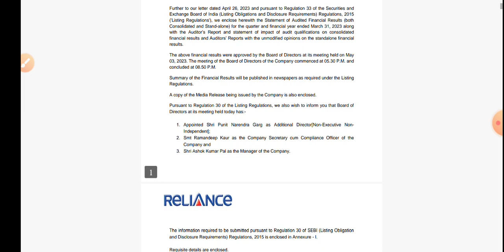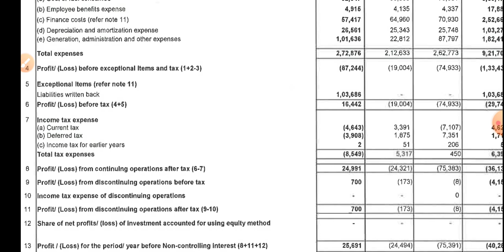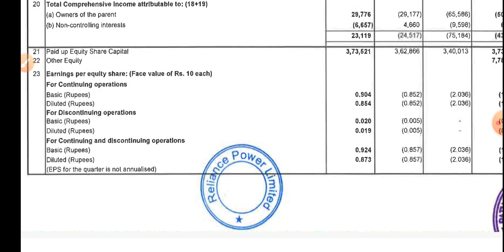Reliance Power Q4 Results | Reliance Power Share | RPower Share Q4 Results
topic covers:-

1 -  reliance power share future
2 -  reliance power latest
3 -  reliance power latest news
4 -  reliance power latest news today
5 -  reliance power latest news hindi
6 -  reliance power latest share news
7 -  reliance power latest stock news
8 -  reliance power latest update
9 -  reliance power latest news share market
10- reliance power stock
11- reliance power stock news
12- reliance power Q4 RESULT
13- reliance power stock result
14- reliance power stock analysis
16- reliance power stock latest news today
17- reliance power stock latest news
18- reliance power stock analysis today
19- reliance power stock news in hindi

thankyou